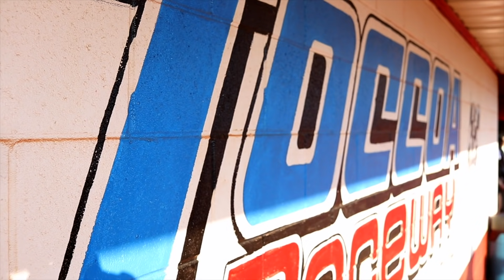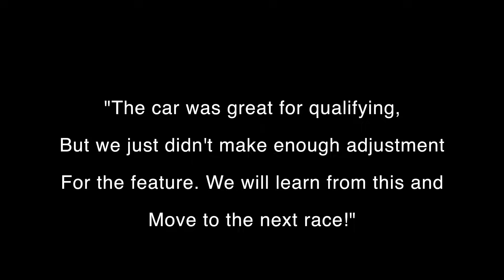Jeremy Mayfield Dirt Racing 8/25/18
Toccoa Raceway
KSM Production